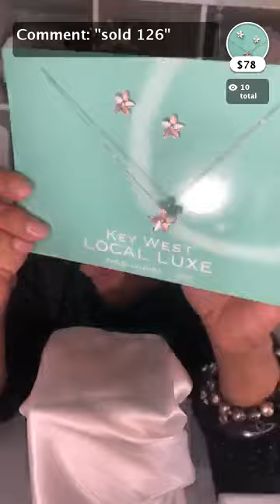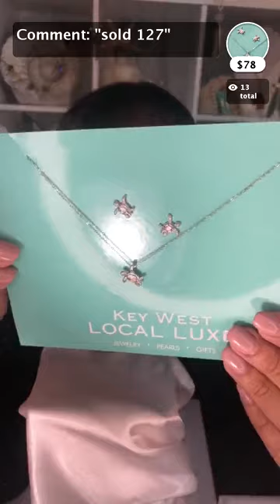11/17/20 - The Pretty Party with Barb - An Interactive Jewelry Shopping Show - Key West Local Luxe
Welcome to The Pretty Party - a Live, Interactive Jewelry Shopping Show.  This show originally aired Live today at 1pm on our Facebook Page.  Our shows are Tuesday-Friday at 1pm. Like our Facebook Page and Follow our show.

Here are the items featured in today's show.  Some items have already sold.  There are links to the items.

[100] Seahorse Pendent Stud Set Sterling Pendant with Chain Jewelry Set - 16 inch

[101] Mermaid and shell earring set Sterling Pendant with Chain Jewelry Set - 16 inch

[104] Ruby Gold Dangle, French Hook Earrings - 3/4 inch

SOLD - [105] Obsidian with Green Onyx and Chrome Diopside Ring - Size 7

[106] Designer Bronze Dangle, Lever Back Earrings - 3 1/2 inch

[107] Elephant Coin and White Baroque Pearl Drop Earrings

[108] Stretch Bracelet

SOLD - [109] Hand of Fatima Spinel and Enamel Gold Pendant Necklace - 16 inch

[112] "I Hear The Ocean!" - Larimar Sterling Silver Stud Earrings

[117] Swiss and London Blue Topaz and Tanzanite 14K Gold Dangle, Lever Back Earrings - 2 inch

[118] "Triple Strand of Mermaid's Tears" - Sterling Necklace - 16-20 inch

[119] Golden Baroque Pearls with Baroque Pearl and Tourmaline Fish Pendant Strand Necklace - 20 inch

[120] Carnelian, Rose Quartz and White Topaz Post Drop Earrings - 2 1/4 inch

[121] Druzy Ring

SOLD - [122] “Flowers In The Attic” - Oxidized Sterling & 18K Gold Static Wire Drop Earrings

[123] Israeli Necklace - 16 inch

[124] Israeli Dangle, French Hook Earrings - 3 inch

[125] Green Gemstone Sterling Necklace - 14 inch

[126] Flower earrings and necklace set Sterling Pendant with Chain Jewelry Set - 16 inch

SOLD - [127] Turtle earrings and necklace set Sterling Pendant with Chain Jewelry Set - 16 inch

[128] 3 Piece Set Stretch Bracelet

[129] Baroque Pearl Sterling Dangle, French Hook Earrings - 3 inch

SOLD - [130] 10001Coin Pearl Sterling Dangle, French Hook Earrings - 1 1/8 inch

[131] Druzy Gold Ring - Size 5
[132] Druzy Gold Ring - Size 7
[133] Druzy Sterling Ring
[134] Druzy Gold Ring - Size 6
[135] Druzy Gold Ring - Size 6
[136] Chalcedony and White Topaz Post Drop Earrings - 2 inch

[137] Chalcedony with White Topaz Halo and Grey Topaz Sterling Necklace - 14 inch

[138] Halo'd Grey Gemstone Gold Necklace - 18 inch
[139] 3 Piece Set Stretch Bracelet
[140] Druzy Sterling Pendant with Chain Pendant - 20 inch
[141] Amethyst Sterling Pendant with Chain Pendant - 20 inch
[142] White Pearl Multi Strand, Station Necklace - 18 inch

Key West Local Luxe Makes Women Happy with 1000's of Handmade, 1 of a Kind and Rare Find Jewelry. Recently Named Top 3 Shopping Experience in the Florida Keys by USA Today, Local Luxe is like walking into a life-sized Jewelry Box. We have the Selection to Match Your Style while keeping an eye on your budget. Need a Gift? Jewelry is the perfect choice. Located in the Heart of Old Town Key West at 515 Fleming Street. Visit Today.